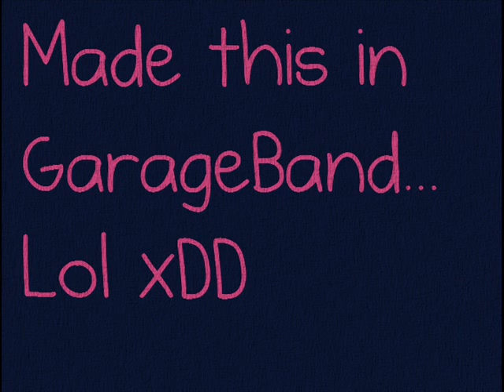Kanathemea - Winter's Waltz (Made in GarageBand)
Artist: Kanathemea
Album: Single
Genre: Electronic
Year: